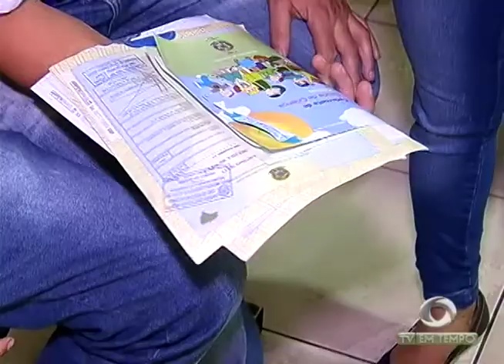Boletim Em Tempo (07.09.2017) Noite